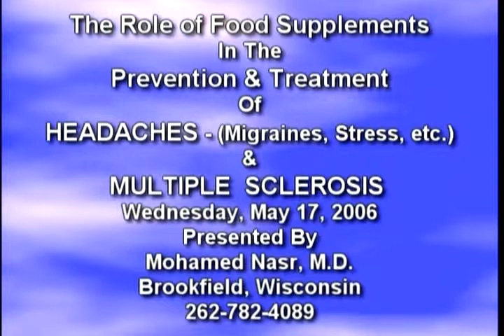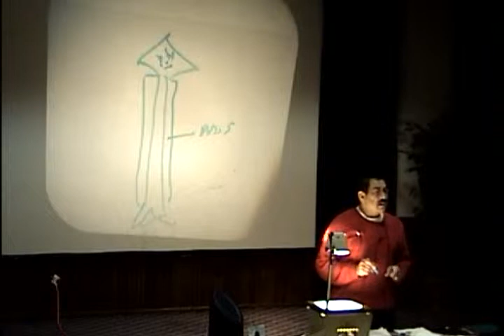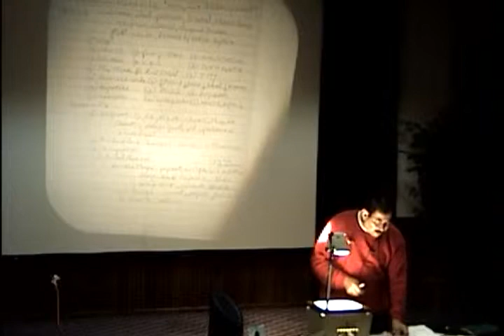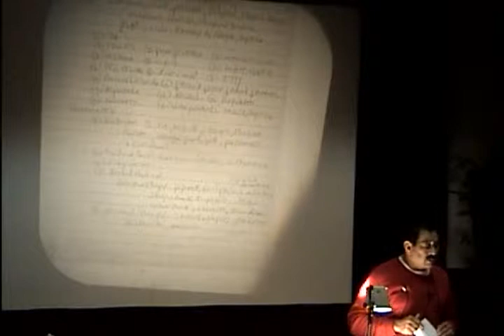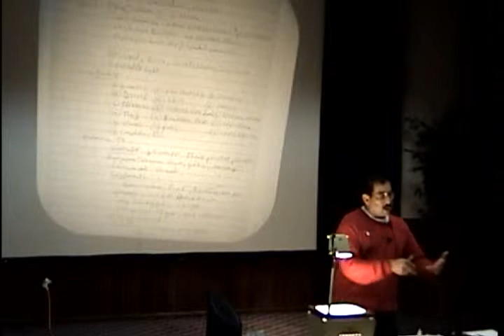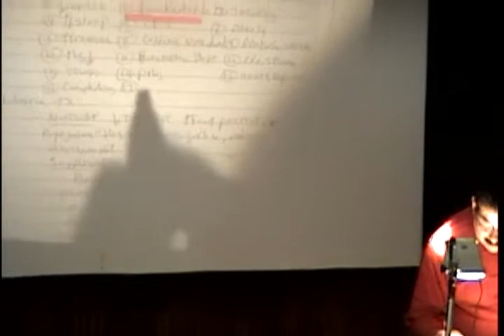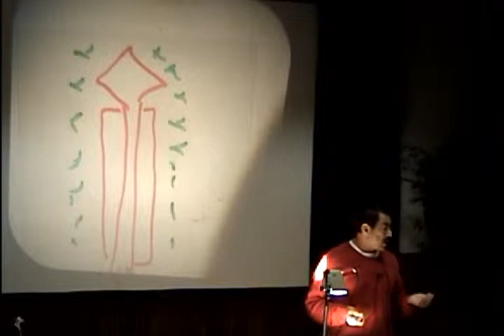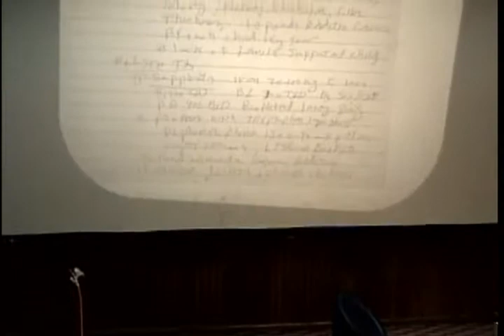The Role of Food Supplements In The Prevention & Treatment of Headaches, Migraines, Stress, Multiple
Presented by Dr. Mohamed Nasr, M.D.